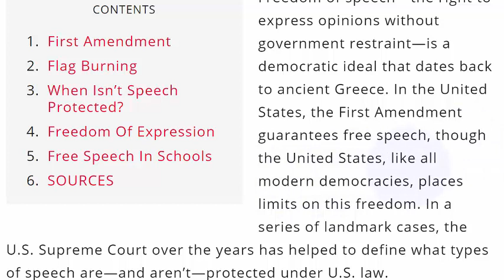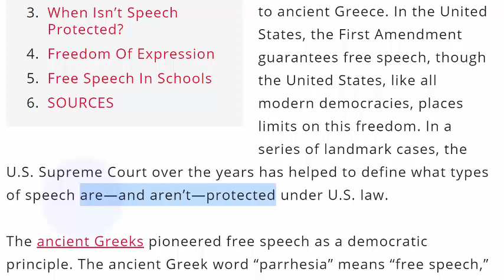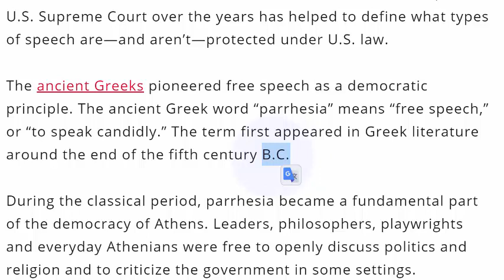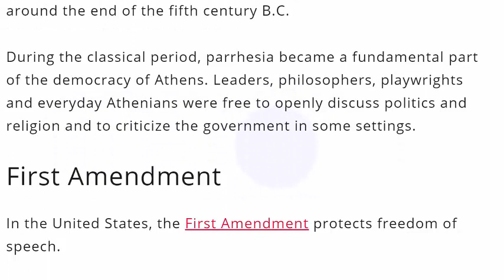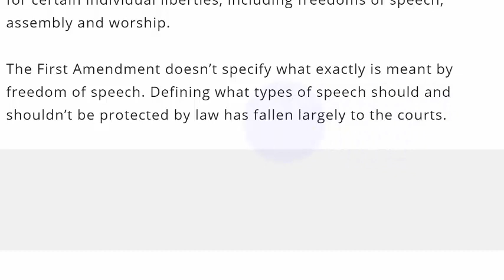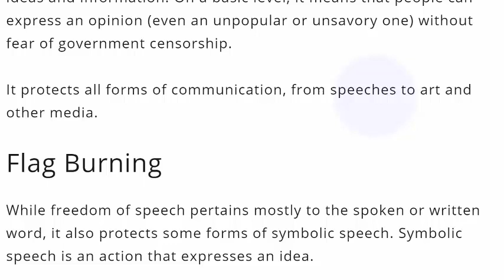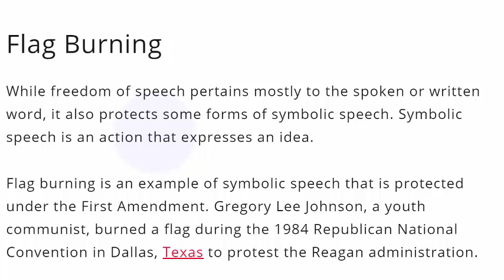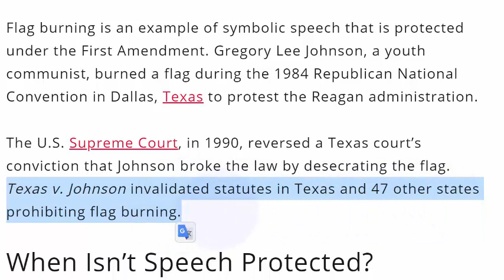تعلم الانجليزية حرية التعبير Freedom of Speech